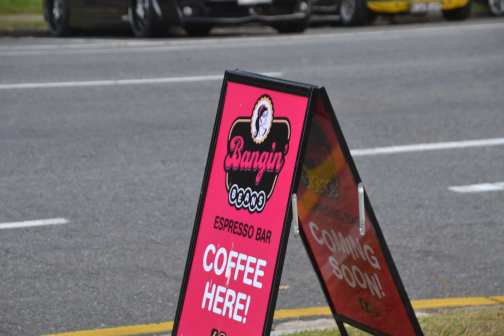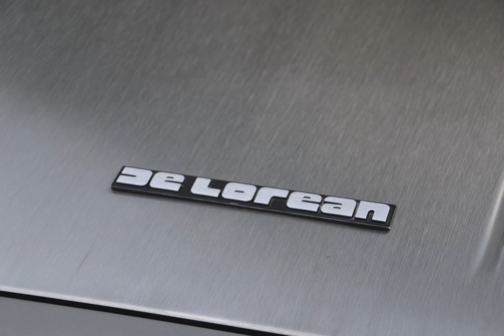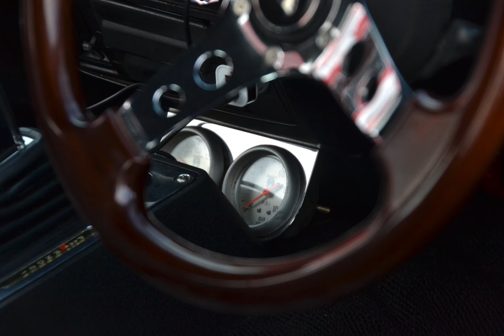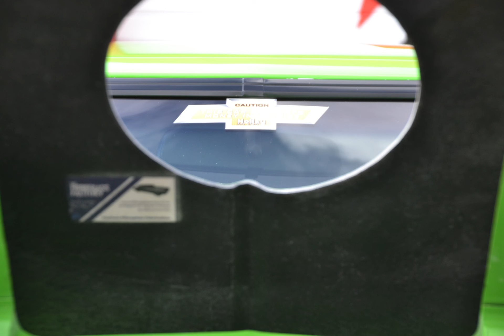Cars&bikes family day out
￼mightycarmods gopro carmeet d3100 vnvideoeditor car coffee #￼￼tuurbo